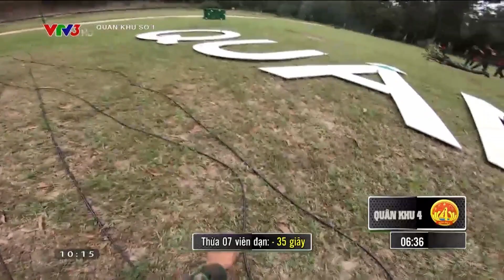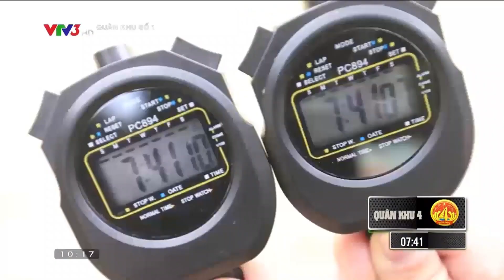TỪNG VIÊN ĐẠN ĐỀU QUÝ GIÁ | QUÂN KHU SỐ 1 - VTV3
Nín thở trước màn bắn súng của các chiến sĩ Quân Khu 4.
Chương trình Quân Khu Số 1 được phát sóng vào lúc 09h50' thứ 7 hàng tuần trên VTV3 và ứng dụng VTVGo. Mời quý vị đón xem!
Xem thêm các chương trình đặc sắc của VTV3 tại:
Fanpage: